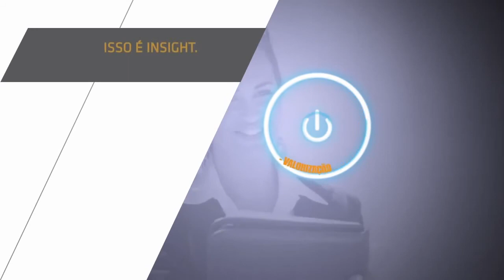Insight Office Escritórios Inteligentes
Insight Office Escritórios Inteligentes - Lojas e salas comerciais na Taquara.